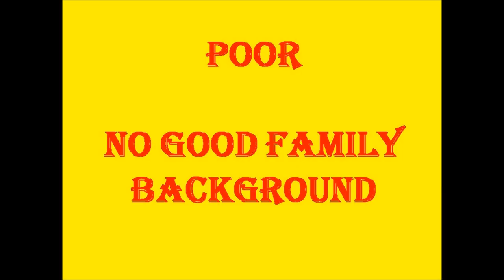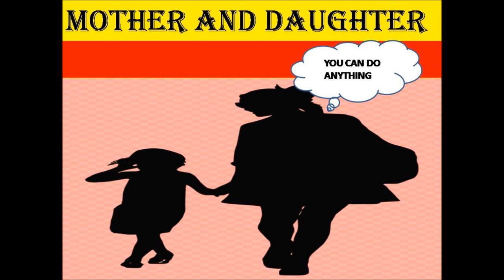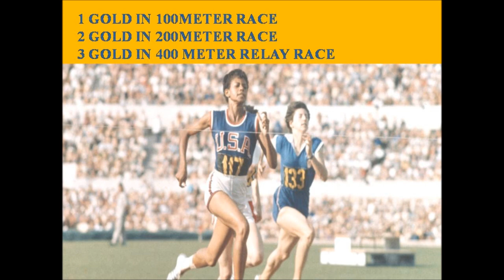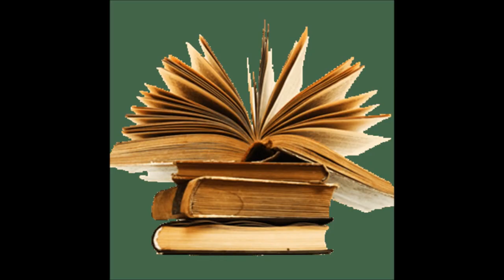Nothing is Impossible (no one can stop you) सब मुमकिन है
This video is about the power of persistence, passion, faith and hard work. Nothing is impossible for the person who has faith in his/her abilities and works like hell to achieve the goal. No shortcoming can block the one who is determined. Wilma Rudolph proved this true.
     A thin girl approached her teacher in the games period and started questioning about Olympic records. Her classmates started laughing at her as her one foot was in a brace. She was a polio affected girl. Instead of satiating her curiosity about Olympic records, the teacher spoke to her sarcastically, "What purpose will it serve if you know it? Have you to participate in games? You cannot even stand properly."

     And this girl not only stood properly, but also walked, ran and ran such as she defeated best of the best sprinters. Wilma Rudolph! That day, her classmates kept laughing and she went back to her seat with tears in her eyes. On reaching home, she asked her mother if sh could be the fastest woman on the track. Her mother who was always her source of inspiration assured her that with God given ability, persistence and faith she could do anything she wanted.

     Wilma had faced untold hardships right from the beginning. She was born into a poor family. Her father was a porter and mother, a maid servant. Her weight at birth was only 2 kg., she having born prematurely. When she was four, she had double pneumonia and scarlet fever, a deadly combination. She was left paralyzed with polio. According to the doctors, she would never be able to put her foot on earth. At the age of nine she discarded her brace against the doctors' advice. At the age of 13, she entered her first race and came last. The same happened in her second, third and fourth race until a day came when she stood first.

     At the age of 15, she went to Tennessee State University. There she met a coach Ed Temple and expressed her wish to be the fastest woman on the track on this earth. Temple told her that with her spirit nobody could stop her. He assured her of his help. At the Olympics, she was matched with Jutta Heine who had never been beaten. But Wilma defeated her in all the three events-- 100 meter race, 200 meter race and 400 meter relay. It became history. A paralytic woman became the fastest woman on this earth at the 1960 Olympics.

     We have to learn the lesson that if we have burning desire to reach the top nothing can stop us. Problems are there. But despite the problems we shall succeed if we have the will.